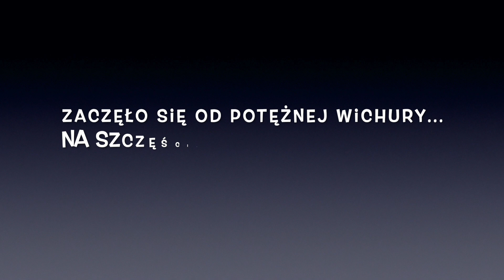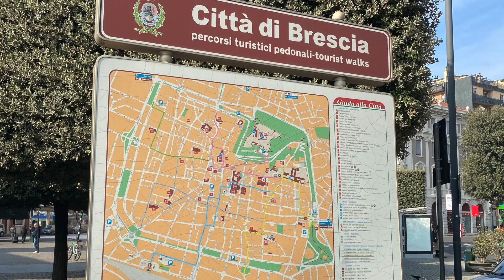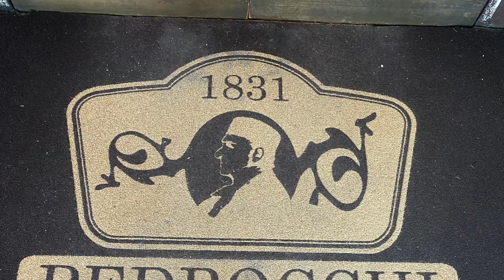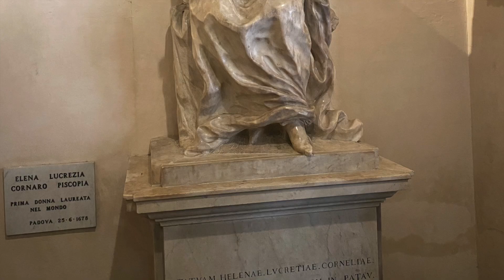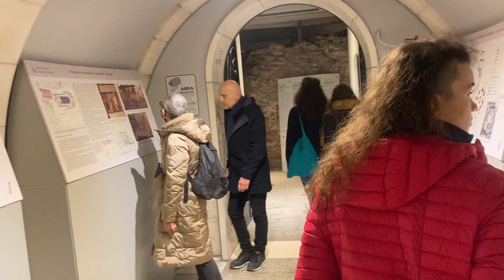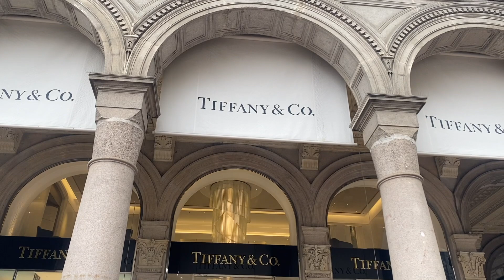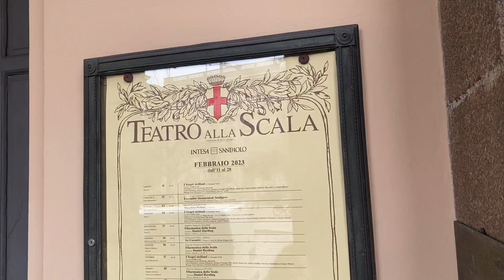Włoskie wakacje 2023